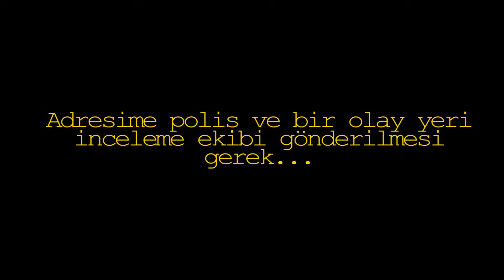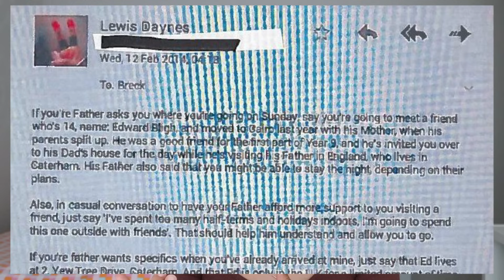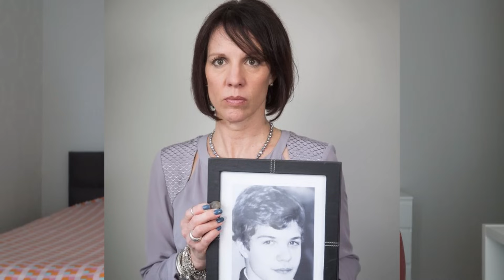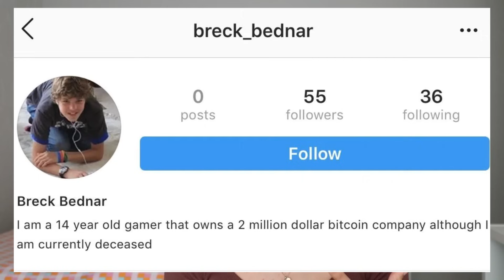Breck'in son oyunu. - Breck Bednar | KARANLIK DOSYALAR | ÇÖZÜLDÜ